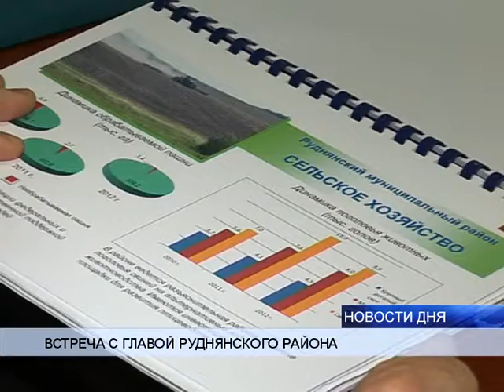ГУБЕРНАТОР ВСТРЕТИЛСЯ С ГЛАВОЙ РУДНЯНСКОГО РАЙОНА